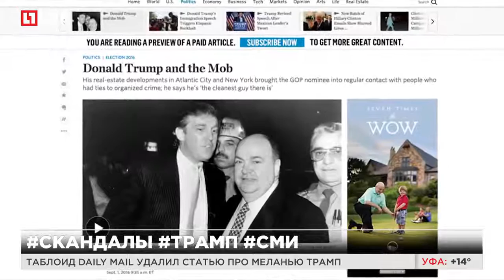Таблоид Dayly Mail удалил статью про Меланью Трамп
Другие газеты тоже удалили статью